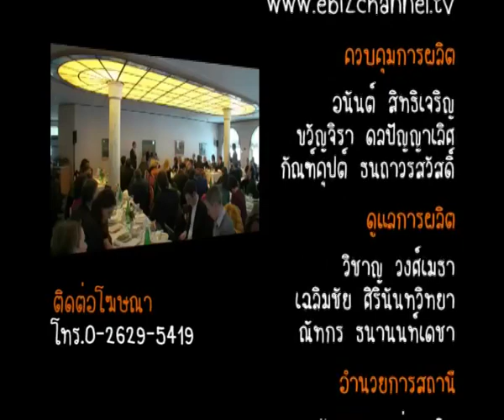World CEO : 23 แนวคิดการลงทุน Buffett&Soros 3/3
ทุกวันอังคาร เวลา 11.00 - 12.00 น. และอีกครั้งเวลา 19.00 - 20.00 น. ทาง